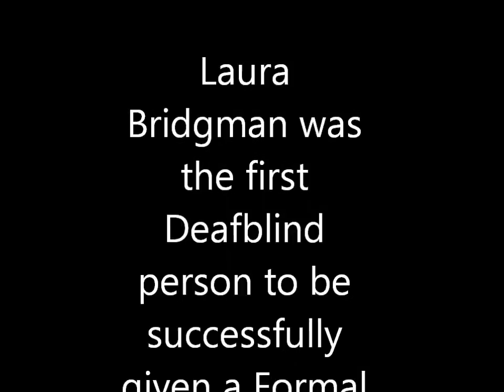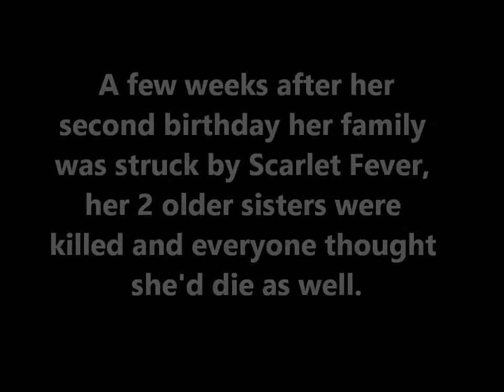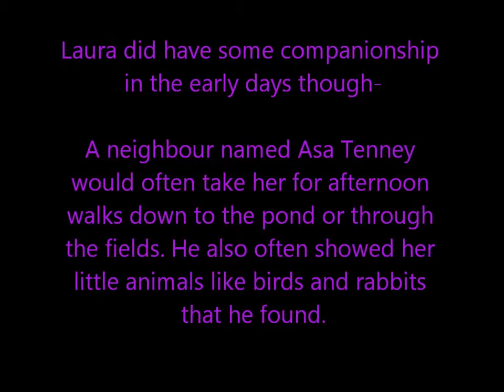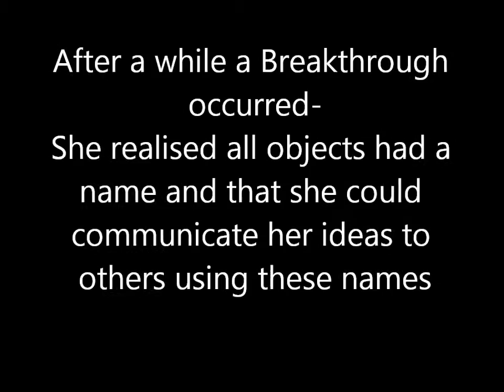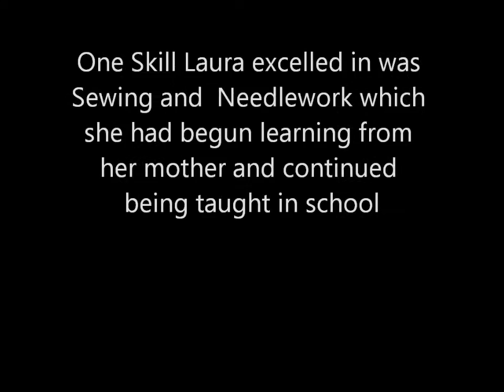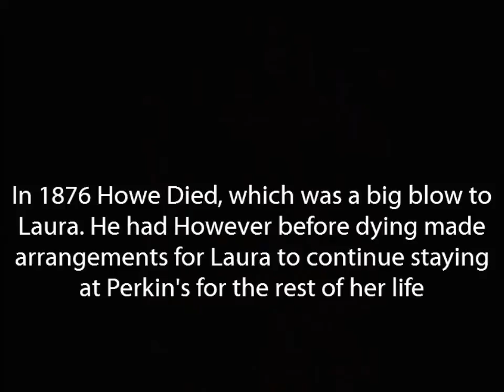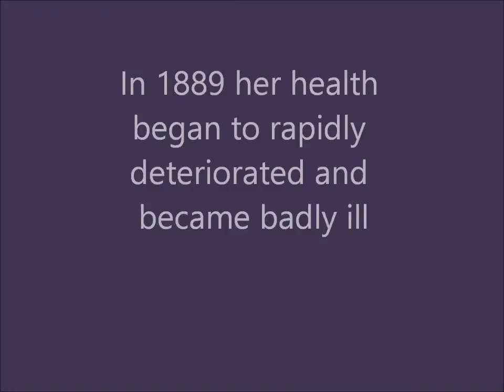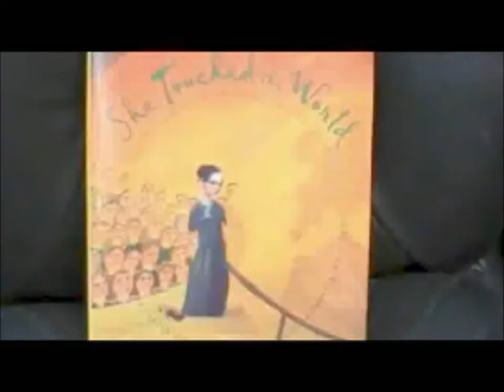Laura Bridgman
Laura Bridgman (24/12/1829-21/05/1889) was the first Deafblind Person to be successfully given a formal Education.

She is largely forgotten today but in her time was the most famous woman on Earth

This is a short summary of her life and achievements